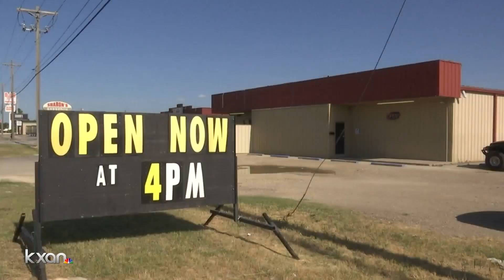Abilene bar not waiting to open its doors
The owner of The Whiskey Girl Bar says she cannot go another week without income, so they re-opened Monday.